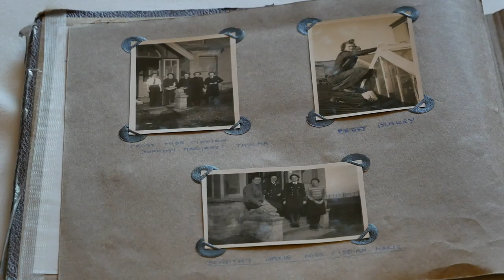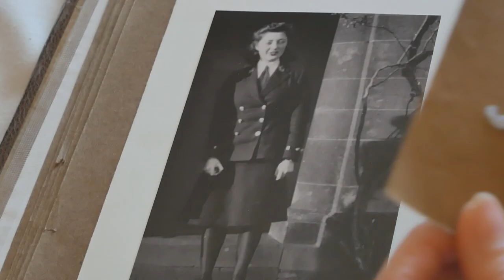Tea For Two with WWII veteran Patricia Davies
Following her receipt of the Légion d'honneur, Second World War veteran Patricia Davies sat down for tea with Aurélie Bonal, press counsellor and spokesperson of the French Embassy in the UK